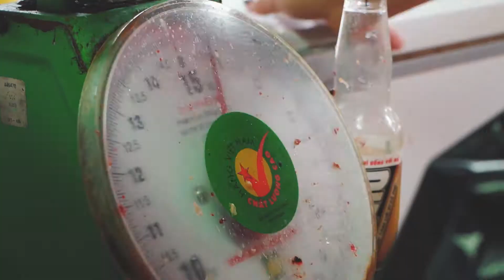A New Journey Begins | Chang Thiên Ân - AAS Freshman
“See You Guys In September”

Tiếp tục hành trình gặp gỡ những tân sinh viên của SaigonTech khóa học Mùa Thu 2019, hôm nay nhân vật chính của chúng ta sẽ là chàng trai Chang Thiên Ân (Jesse Chang) đến từ Củ Chi. Một chàng trai đã từng du học Mỹ trở về và lựa chọn SaigonTech là nơi để tiếp tục con đường học tập trong môi trường giáo dục Mỹ của mình.
☺️ Hãy cùng lắng nghe bạn ấy chia sẻ điều gì nhé!

SaigonTech tuyển sinh học kỳ Mùa Thu 2019
👉👉👉Đăng ký tư vấn ngay!
🏢 Địa chỉ: Tòa nhà SaigonTech, lô 14, Công viên Phần Mềm Quang Trung, quận 12, TP.HCM